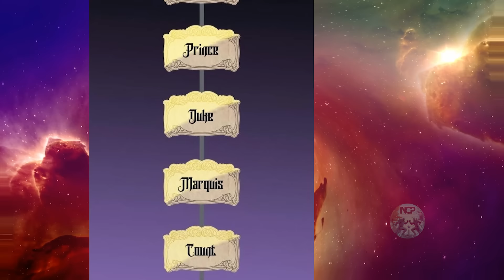PART 4 | THE MATHEMATICAL PRODIGY REBORN, BECOMING THE ULTIMATE SORCERER IN THE WORLD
🔥 Welcome to North Comic Production, your go-to destination for all things comics! 💯 Join us as we dissect, discuss, and delve into the latest chapters of your favorite manga series.

💥 SPOILER ALERT: This video contains major spoilers. If you're not caught up, consider this your warning!

👉 In this recap, we navigate through the twists and turns of the story, exploring character developments, epic battles, and those jaw-dropping plot revelations that have us on the edge of our seats! From emotional highs to heart-wrenching lows, we're covering it all.

🤔 Have your own theories or interpretations? Share them in the comments below! We love hearing from fellow manga enthusiasts. Let's build a community where we can geek out together!

Don't miss out on the excitement – join the NCP family.